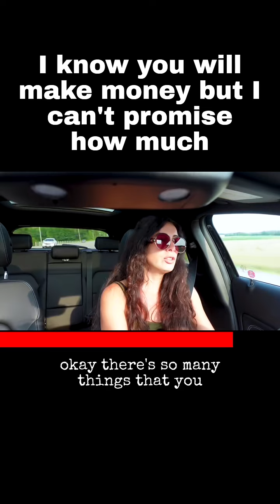No guarantees, but I feel it in my heart and based on past results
No guarantees, but I feel it in my heart and based on past results. Profit is possible. Follow our signals for historical profitability